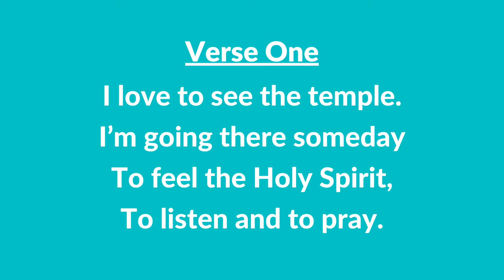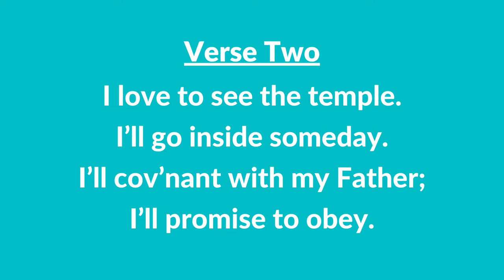#95 | I Love to See the Temple (Instrumental With Lyrics) | LDS Children's Songbook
#95 | I Love to See the Temple (Piano With Lyrics)

IMPORTANT:
Words and music: Janice Kapp Perry, b. 1938